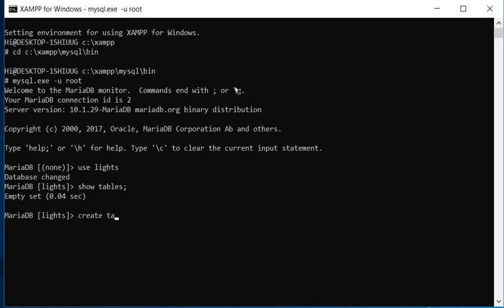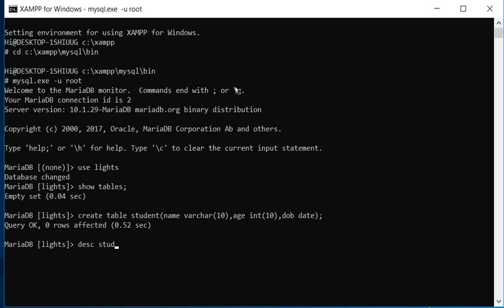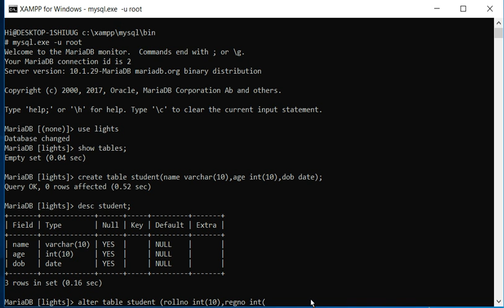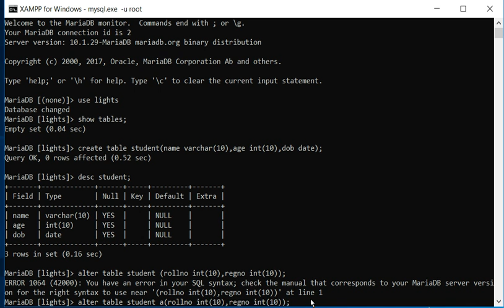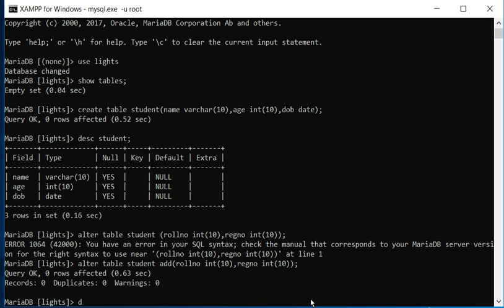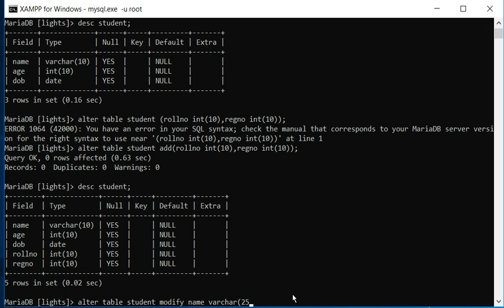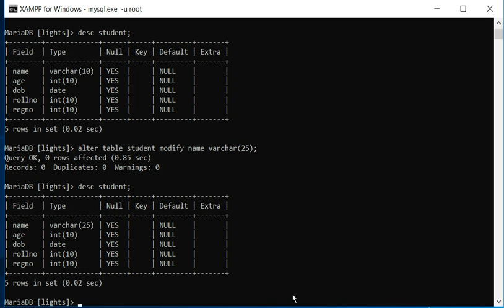MYSQL CREATE ALTER MODIFY ADD COLUMN TO TABLE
TABLE CREATION ALTER AN EXISTING TABLE